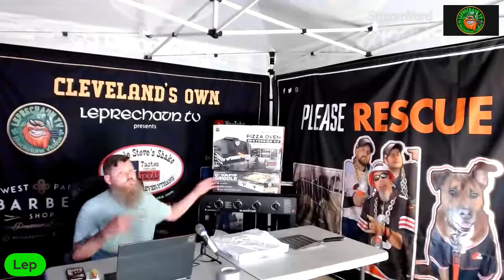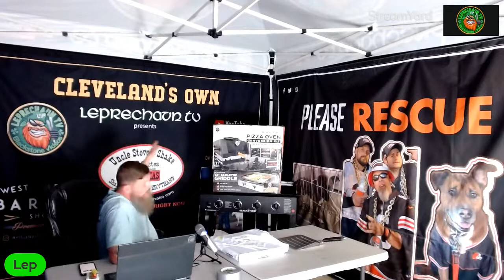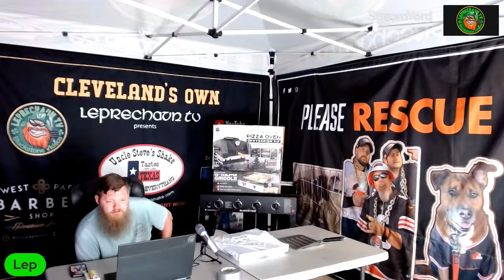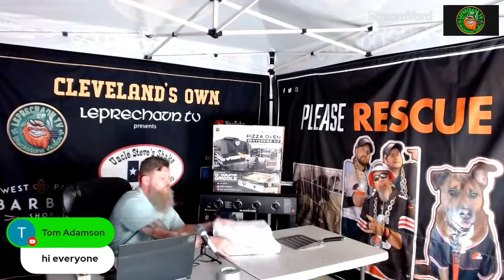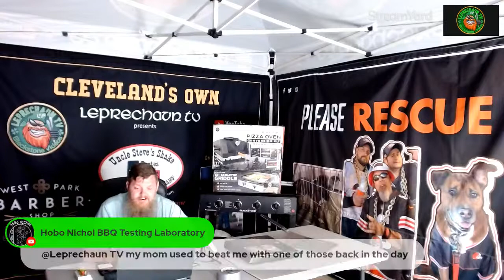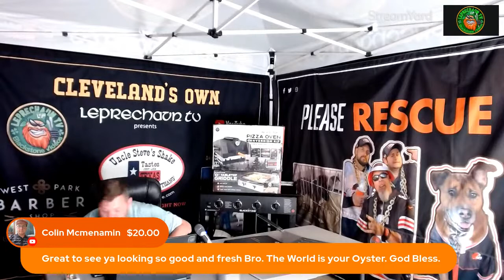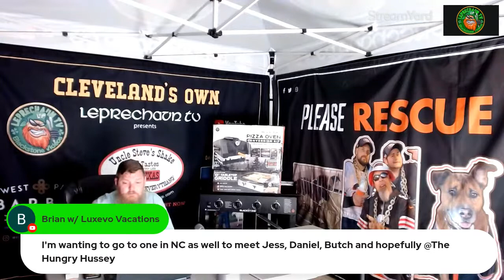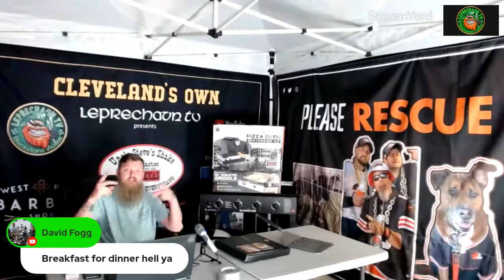The Hot Seat - Blackstone Pizza Oven | Mail Call